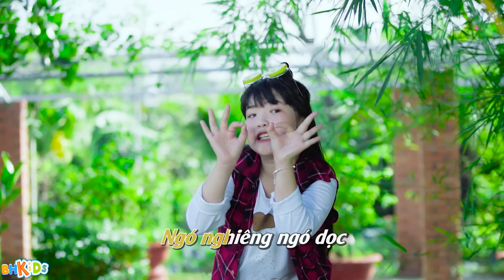Chú Chuột Nhắt Remix - Bé Mai Vy - Nhạc Thiếu Nhi Sôi Động Có Lời Hay Nhất Cho Bé